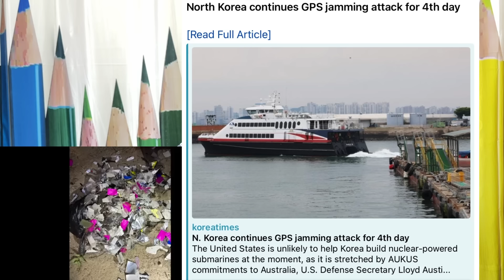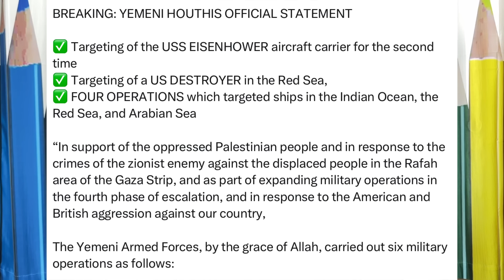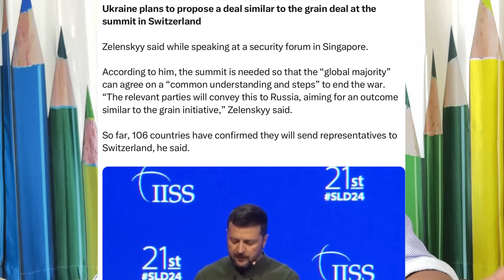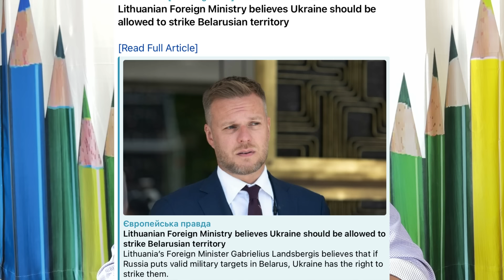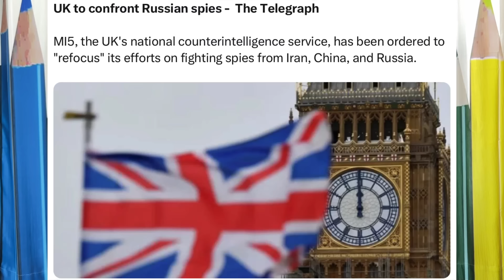வடகொரியாவின் சேட்டைகள் I ஹவுதிகள் US போர்க்கப்பல்கள் மீது மீண்டும் தாக்குதல்கள் I Ravikumar RK